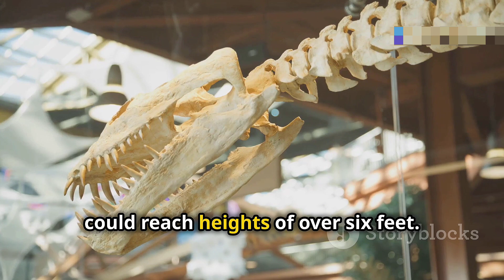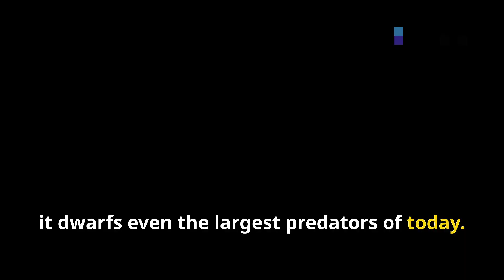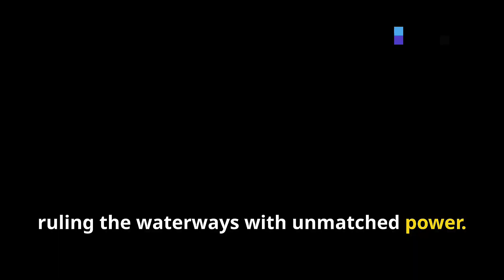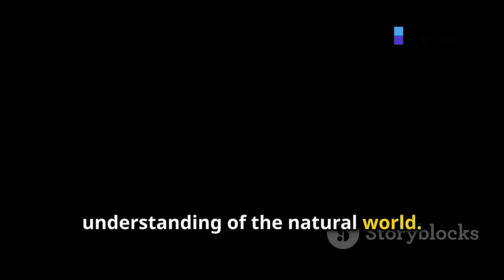5 Most Dangerous Prehistoric Animals You Will Be Glad To Know Are Extinct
1. Explore the fascinating world of prehistoric creatures with our latest video on the 5 most dangerous prehistoric animals that are now extinct. Learn about these fascinating creatures and why you'll be glad they're no longer around.

2. Dive into the world of paleontology with our latest video highlighting the top 5 most dangerous prehistoric animals that have thankfully gone extinct. Discover the incredible traits and behaviors of these ancient creatures and why their extinction is a relief.

3. Uncover the mysteries of the past with our detailed breakdown of the 5 most dangerous prehistoric animals that you'll be grateful are no longer a threat. Delve into the world of ancient beasts and learn why their extinction was a crucial turning point in Earth's history.

extinct animals
most dangerous extinct animals
biggest extinct animals
scary extinct animals
extinct animals alive
animals you will be glad are extinct
animals you'll be glad are extinct
terrifying animals are extinct
recently extinct animals
dangerous animals
extinct animals found alive
biggest prehistoric animals
deadly animals you'll be glad to know are extinct